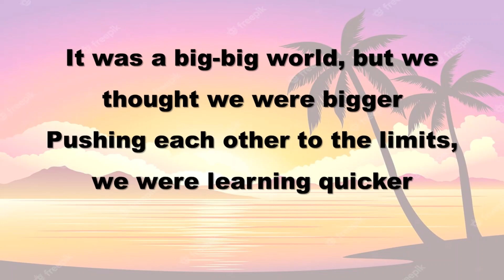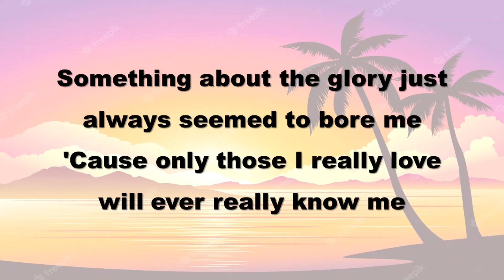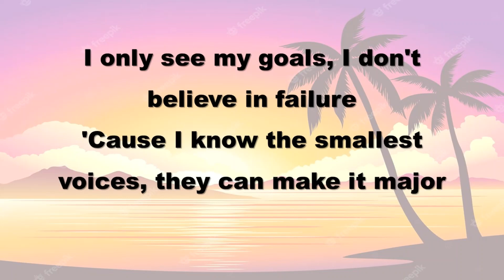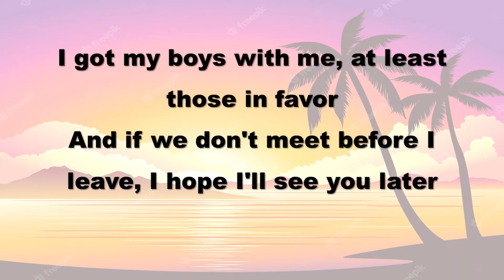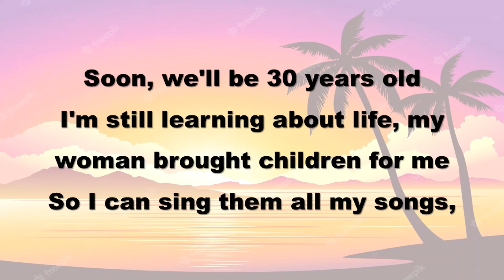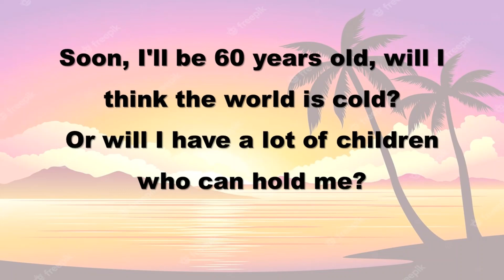7 years song by Lukas Graham lyrics